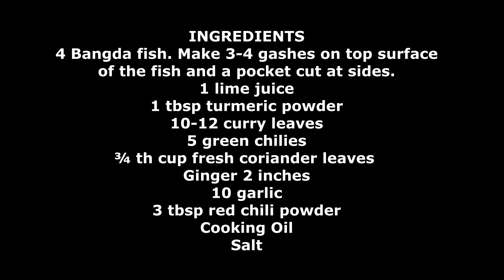Bangda Fish Fry | Mackerel Fish | बांगडा फ्राय | Fish Fry Recipe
Bangda fish fry at home in quick and easy way with Nabanita Mandal

INGREDIENTS
4 Bangda fish. Make 3-4 gashes on top surface of the fish and a pocket cut at sides.
1 lime juice
1 tbsp turmeric powder
10-12 curry leaves
5 green chilies
¾ th cup fresh coriander leaves
Ginger 2 inches
10 garlic
3 tbsp red chili powder
Cooking Oil
Salt

Let's start with marination.Put turmeric powder, 1 tsp salt, lime juice.
Apply them on the fish from all sides.Let them rest for 15 minutes.
Make a green masala paste for stuffing
Put coriander leaves in a grinder jar. Add curry leaves, green chilies,garlic, ginger slices, ½ tsp salt. Add water and form a thick and fine paste.
After Fish has been marinated for 15 minutes, Let's stuff the fish with the green masala. Fill the pockets with the green masala.
Ensure that the green paste is not watery. Do not over stuff the fish pockets. Refrigerate fish for 30 minutes.